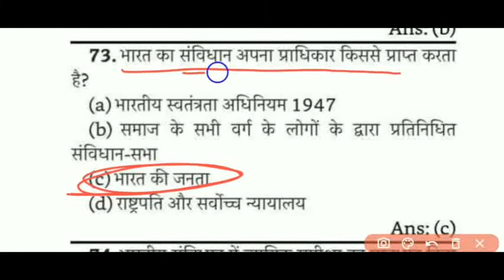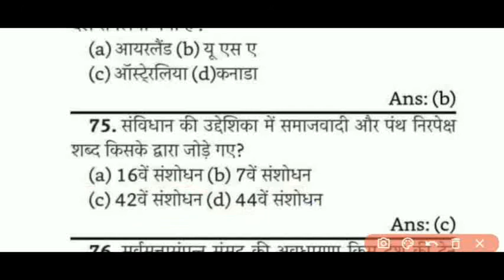Gk | General Knowledge Questions | Gk Questions And Answers in hindi | Competitive exams | Quiz test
Welcome to "priyansi Study Point" 🙏🙏🙏

Gk.
Competitive exams.
Quiz test.

General Knowledge .
General Knowledge Question and answer.
General Knowledge Question and answer for competitive exam.
General Knowledge Questions and answers for all competitive examinations.

General Science.
General Science questions and answers.
General Science questions and answers for competitive exam.